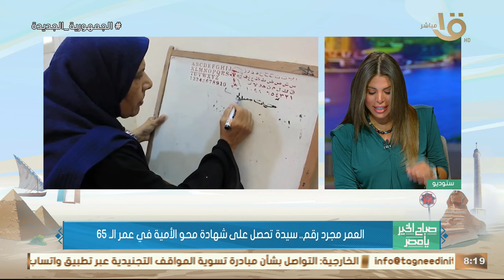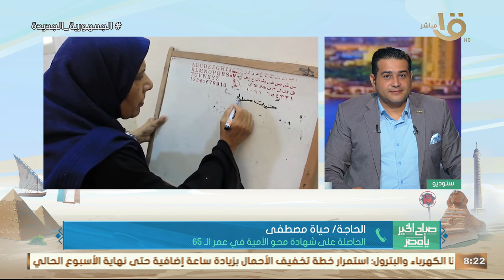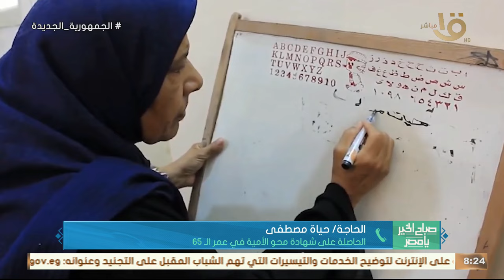"العمر مجرد رقم.. سيدة تحصل على محو الأمية في عمر الـ 65".. الحاجة حياة: لازم اتعلم لآخر يوم في عمري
صباح الخير يا مصر | العمر مجرد رقم.. سيدة تحصل على شهادة محو الأمية في عمر الـ 65.. الحاجة حياة: لازم نتعلم لآخر يوم في عمرنا